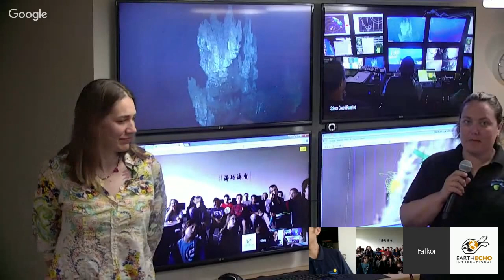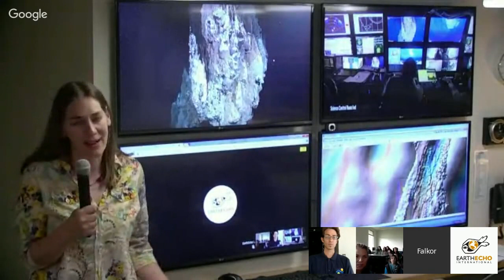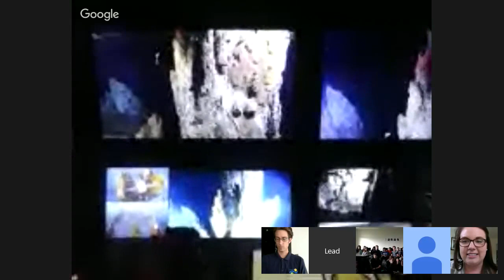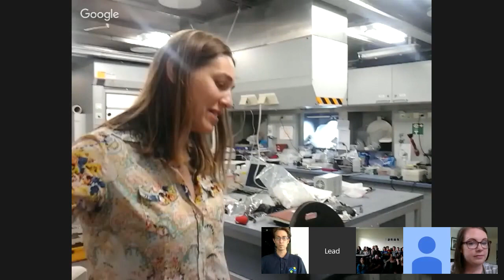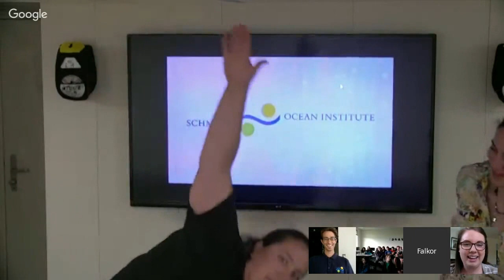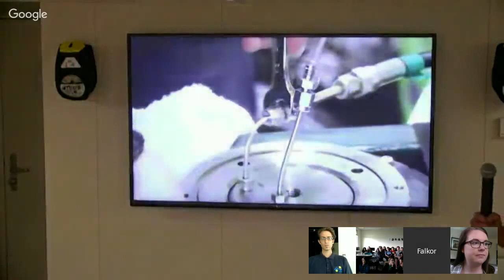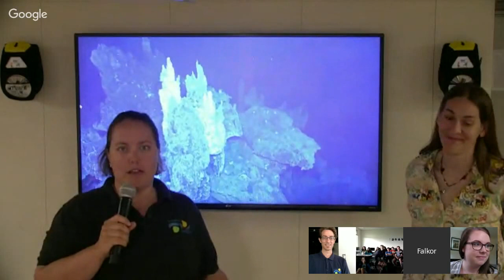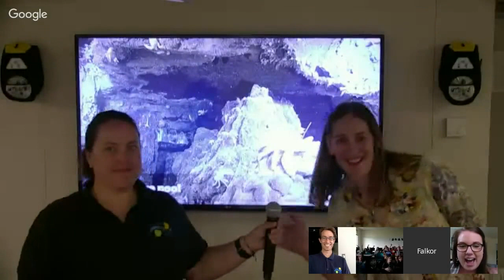Virtual Field Trip: Exploring Hydrothermal Vents with Schmidt Ocean Institute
We are once again heading aboard the R/V Falkor withSchmidt Ocean Institute for a unique virtual field trip! Join the ship and their scientists in the South Pacific as they explore hydrothermal vents using remotely operated vehicles (ROVs). Led by scientist Chuck Fisher, we will explore the ship and get a first look at the data his team is collecting.